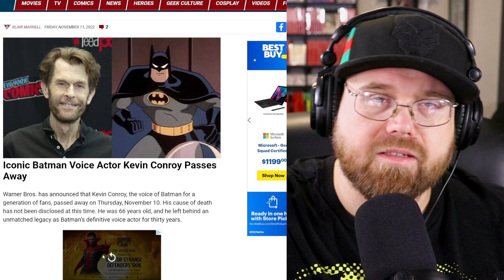Goodbye Batman!...RIP Kevin Conroy!